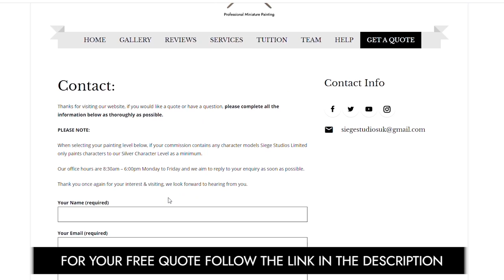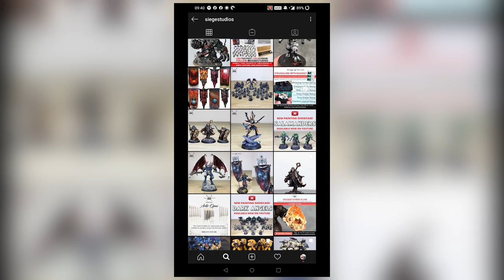TZEENTCH BLACK LEGION! Sons of the Cylops Thousand Sons Warhammer 40k Painting Showcase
For our showcase today we have this great Sons of the Cyclops Thousand Sons Warhammer 40k commission including 20 Rubric Marines completed to our Bronze painting level, with no basing.

00:00 INTRO
00:24 OVERVIEW
00:48 RUBRIC MARINES
03:32 DISPLAY SHOWCASE
04:11 OUTRO

Thanks for joining us and we'll see you on Wednesday!